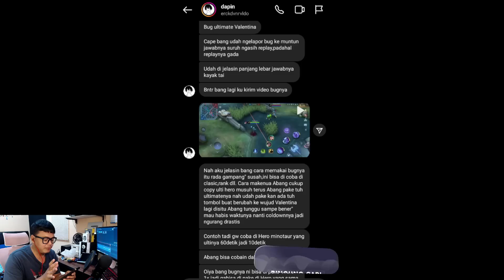BOCORAN SKIN CHOU ECHO M4 !! - BUG "CURANG" BIKIN ULTI VALENTINA JADI 10 DETIK !!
Sebelum di fix ! buruan kalian cobain bug valentina bisa di ranked & classic !! dan bocoran skin terbaru chou echo m4

Nyari tempat Top Up & Joki Murah? Pipidiamond aja